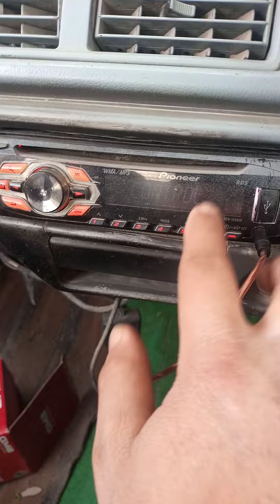Car Sound System Old speakers Wofer and Mp3 Player heavy Sound#Wofers#Speakers#Cars Sound